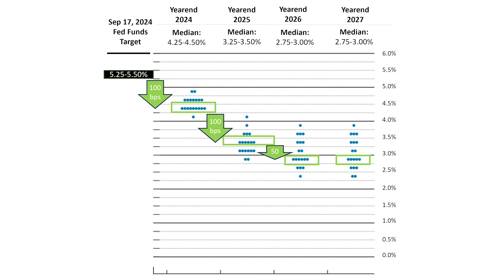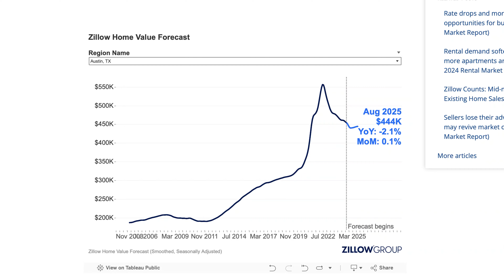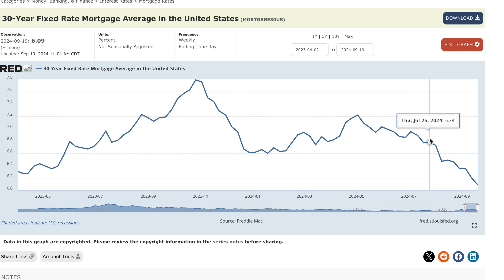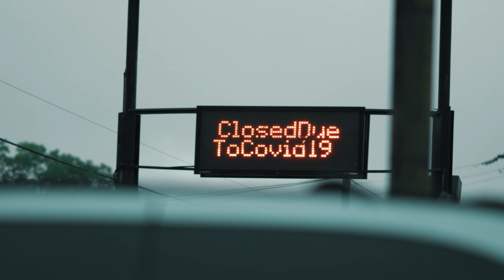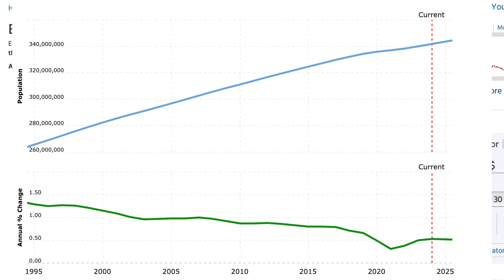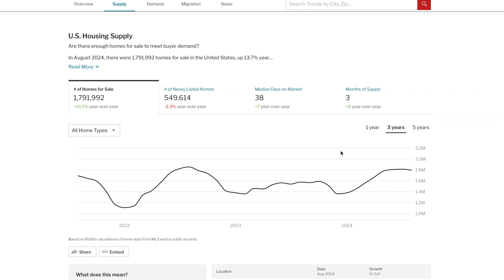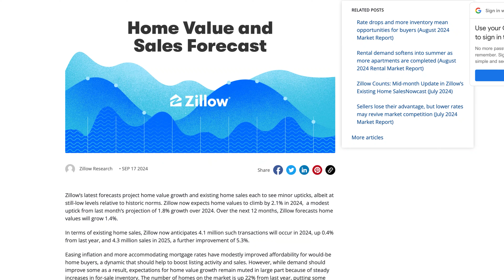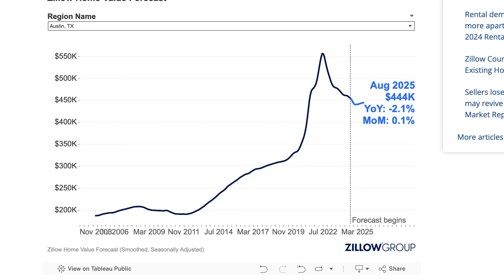Housing Market Update (After The Rate Cuts): Here's What You Can Expect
In this housing market update, luxury real estate specialist Eli Magids breaks down the recent Federal Reserve rate cuts and their impact on the housing market. Find out what these changes mean for homebuyers, sellers, and the overall real estate landscape. Eli dives into how interest rate adjustments can affect affordability, demand, and property values. Stay informed with expert insights in this crucial post-rate-cut analysis!